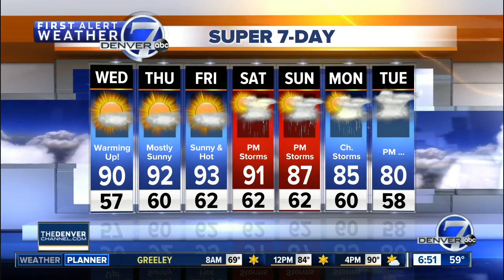Wednesday Super 7-Day forecast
Some gusty winds and large hail is possible on the eastern plains today, and Denver could see a thunderstorm or two.